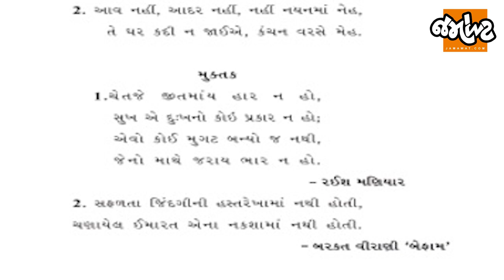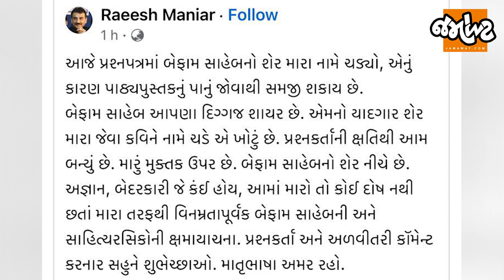Boardની પરીક્ષામાં Gujaratiના પેપરમાં ભૂલ, કવિ Raees Maniyarએ કોના પર બળાપો કાઢ્યો? | Jamawat